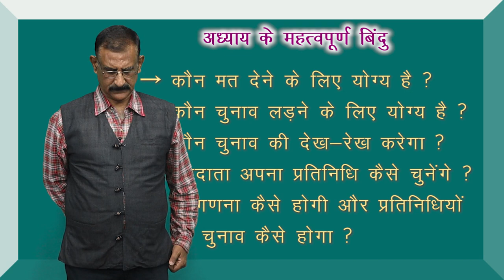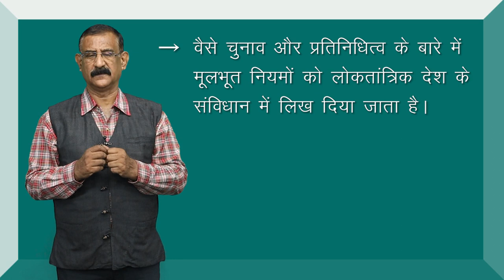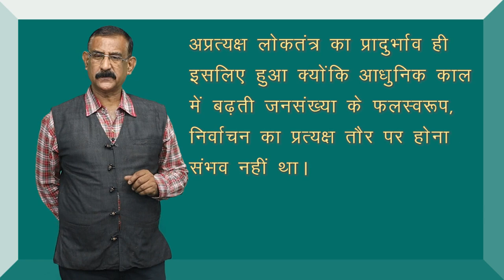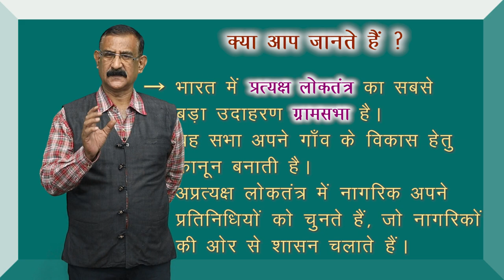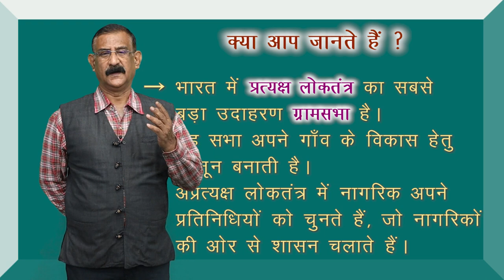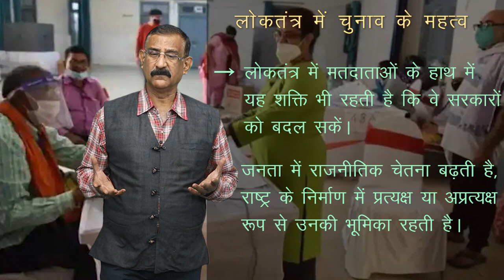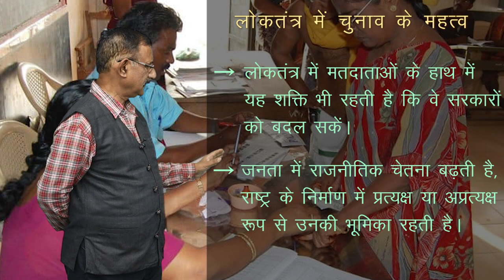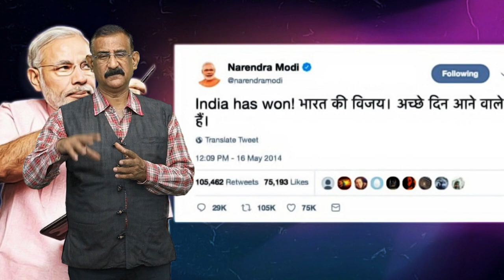CLASS 11th POLITICAL SCIENCE | CHAPTER - ELECTION AND REPRESENTATION | चुनाव एवं प्रतिनिधित्व